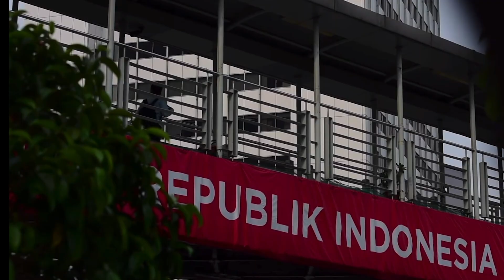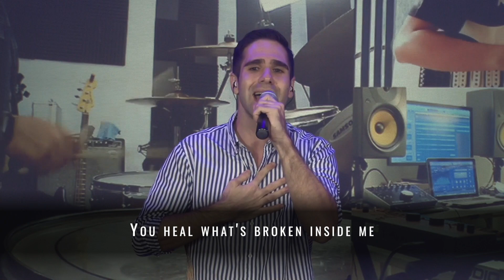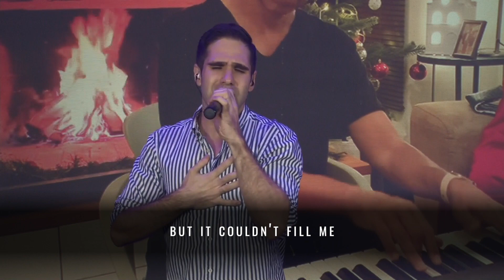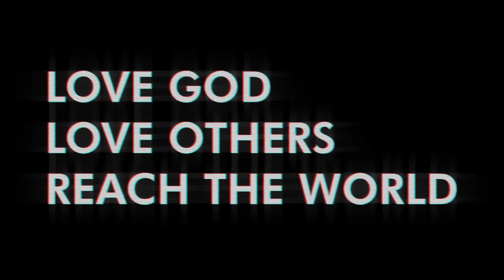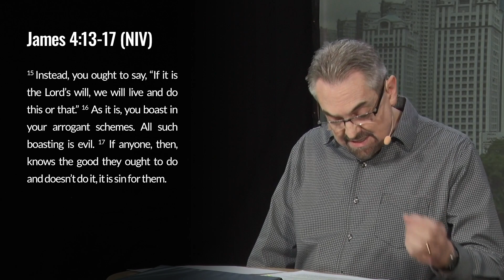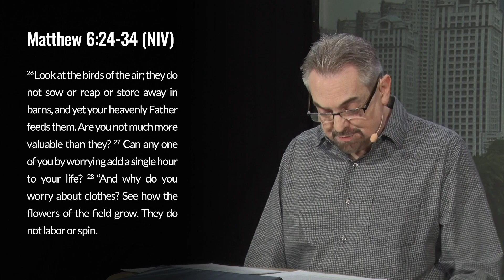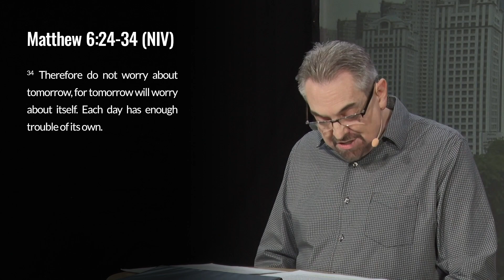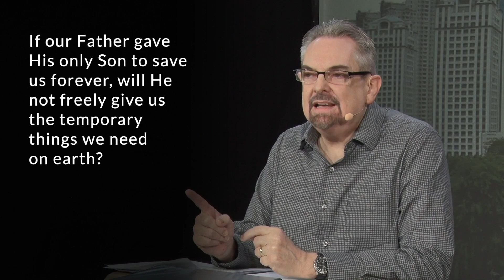Weekend of January 2-3, 2021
Credits